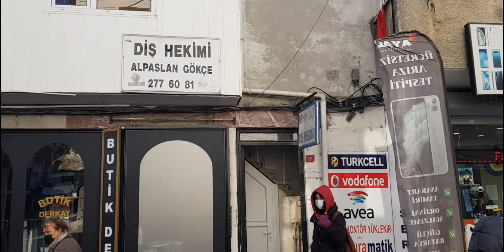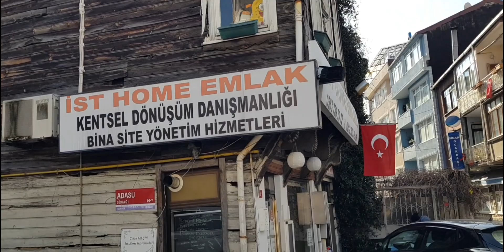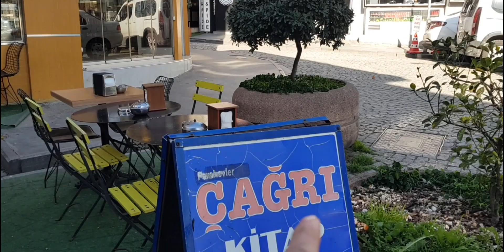İstinye'nin eski evlerle dolu sokaklarını geziyoruz.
Sevgili dostlar, bu videomuzda sizlerle İstinye'nin eski evlerle süslü sokaklarını gezecek, sahilde güvercinlerle sohbet edecek ve boğaz havası alacağız.
Gezi yazılarımızı okumak için
Güzel keşifler diliyoruz.